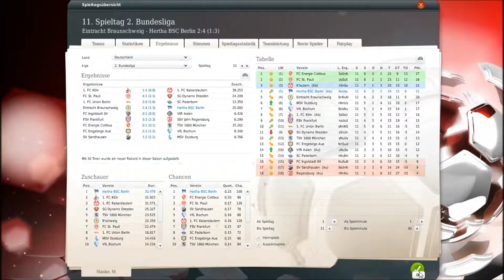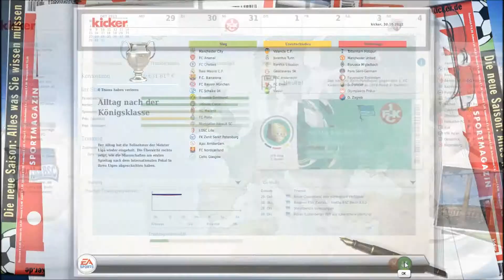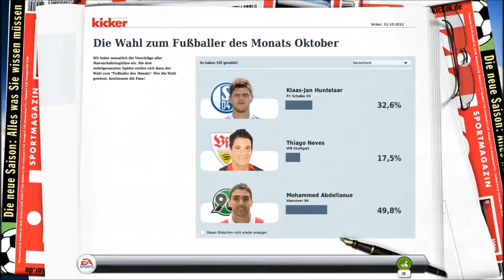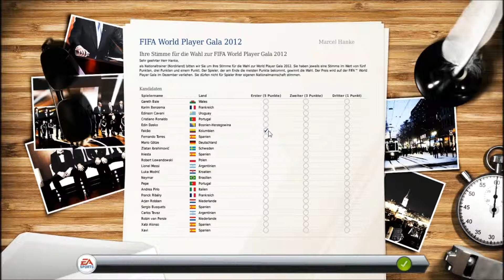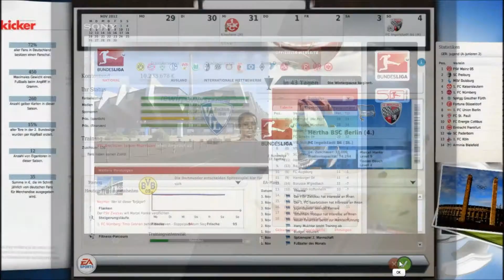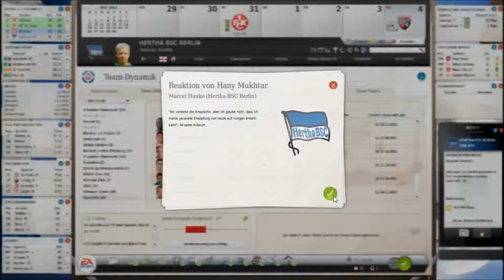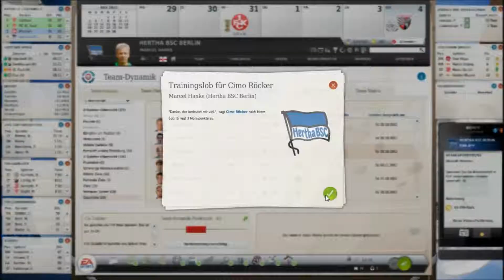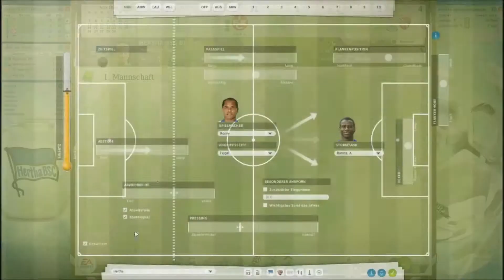Fußball Manager 13 Let's Play - #023 Spitzenspiel gegen Braunschweig [HD][Deutsch]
Mein Fussball Manager 13 Lets Play. Starten tun wir natürlich mit dem Verein meines Herzens, der alten Dame aus Berlin. Hertha BSC. Was können wir erreichen? Was ist machbar, wer wird der neue Star? Vieles und mehr seht ihr hier. Schaut einfach mal rein.

Ich lade euch herzlich, zu unserer großen FM Lets Play Community ein und freue mich auf alle neuen Fans und Zuschauer.